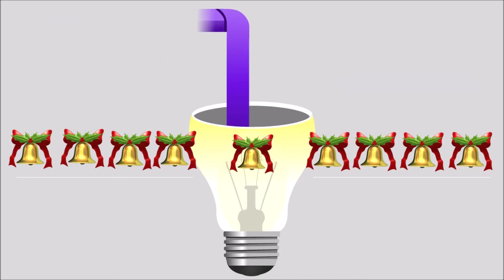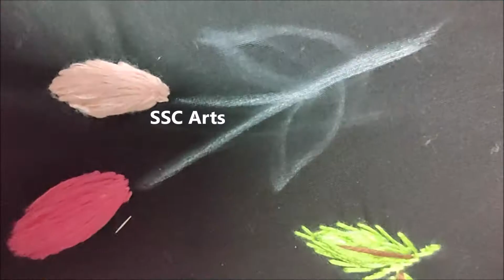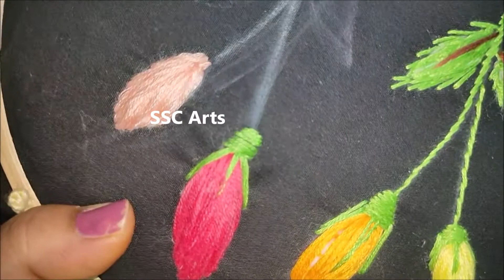3D flower bulging with cotton under leaves bulging - 3D flower design and flower - SSC Arts 1002